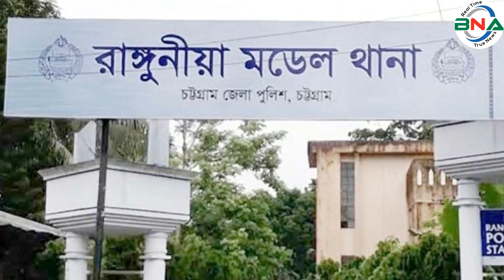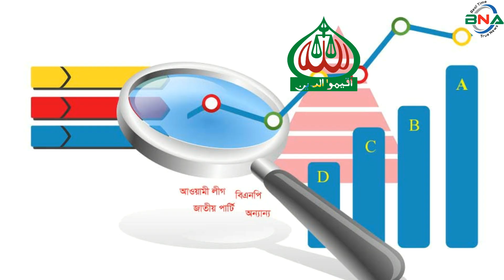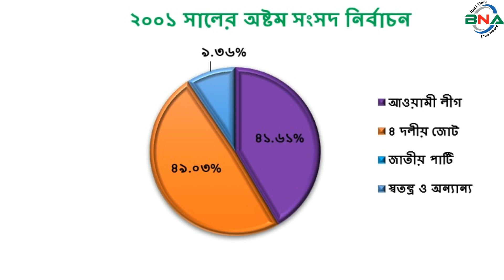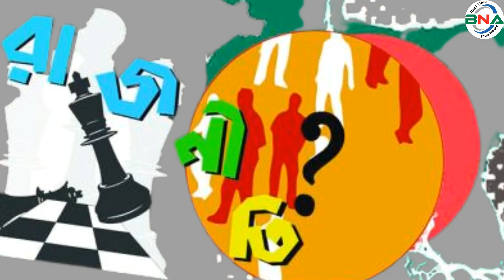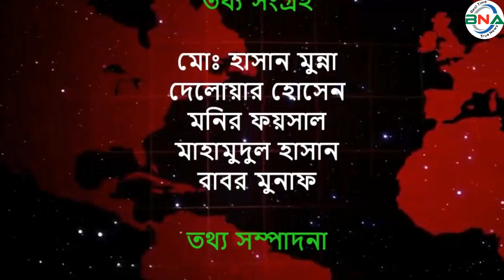দ্বাদশ সংসদ নির্বাচনের হালচাল: চট্টগ্রাম-৭ আসনে জিতবে কে?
সংসদীয় আসন-২৮৪
চট্টগ্রাম-৭ সংসদীয় আসনটি বোয়ালখালী উপজেলার শ্রীপুর ও খরণদ্বীপ ইউনিয়ন এবং রাঙ্গুনিয়া উপজেলা নিয়ে গঠিত। এটি জাতীয় সংসদের ২৮৪ তম আসন।
১৯৯১ সালের ২৭ই ফেব্রুয়ারি পঞ্চম সংসদ নির্বাচন অনুষ্ঠিত হয়। এই আসনে ভোটার ছিলেন ১ লাখ ৫৯ হাজার ১ শত ৯৫ জন। ভোট প্রদান করেন ৮৫ হাজার ৯ শত ২৩ জন। নির্বাচনে সিপিবির  মোঃ ইউসুফ বিজয়ী হন। নৌকা  প্রতীকে তিনি পান ৩৪ হাজার ৬ শত ১৫ ভোট। তার নিকটতম প্রতিদ্বন্দ্বী ছিলেন ন্যাশনাল ডেমোক্রেটিক পার্টির  গিয়াসউদ্দীন কাদের চৌধুরী। বাঘ প্রতীকে  তিনি পান ২৭ হাজার ৬ শত ৪০ ভোট ।
১৯৯৬ সালের ১৫ই ফেব্রুয়ারি ষষ্ঠ জাতীয় সংসদ নির্বাচন অনুষ্ঠিত হয়। তত্ত্বাবধায়ক সরকারের দাবিতে আওয়ামী লীগসহ সব বিরোধী দল এই নির্বাচন শুধু বর্জন করে ক্ষান্ত হয়নি, প্রতিহতও করে। নির্বাচনে বিএনপি,ফ্রিডম পার্টি এবং কিছু নামসর্বস্ব রাজনৈতিক দল, অখ্যাত ব্যক্তি প্রতিদ্বন্দ্বীতা করেন। এই নির্বাচনে বিএনপির নুরুল আলম কে বিজয়ী ঘোষণা করা হয়।  ষষ্ঠ জাতীয় সংসদ নির্বাচনের মাধ্যমে গঠিত এই সংসদের মেয়াদ ছিল মাত্র ১১ দিন। তত্ত্বাবধায়ক সরকার বিল পাশ হওয়ার পর এই সংসদ বিলুপ্ত ঘোষণা করা হয়।
১৯৯৬ সালের ১২ই জুন সপ্তম সংসদ নির্বাচন অনুষ্ঠিত হয়। নির্বাচনে ভোটার ছিলেন ১ লাখ ৩৫ হাজার ৮ শত ৮২ জন। ভোট প্রদান করেন ৯৪ হাজার ২ শত ৭১ জন। নির্বাচনে বিএনপির সালাউদ্দীন কাদের চৌধুরী  বিজয়ী হন। ধানের শীষ প্রতীকে তিনি পান ৩৯ হাজার ২ শত ৯৬ ভোট। তার নিকটতম প্রতিদ্বন্দ্বী ছিলেন আওয়ামী লীগের সাদেক চৌধুরী । নৌকা প্রতীকে  তিনি পান ৩৪ হাজার ৭ শত ৫৪ ভোট।
২০০১ সালের পহেলা অক্টোবর অষ্টম সংসদ নির্বাচন অনুষ্ঠিত হয়। নির্বাচনে ভোটার ছিলেন ১ লাখ ৮২ হাজার ৮ শত ৭৮ জন। ভোট প্রদান করেন ১ লাখ ৩২ হাজার ৪ শত ১৭ জন। নির্বাচনে বিএনপির সালাউদ্দীন কাদের চৌধুরী  বিজয়ী হন। ধানের শীষ  প্রতীকে  তিনি পান ৬৫ হাজার ১ শত ১৬ ভোট। তার নিকটতম প্রতিদ্বন্দ্বী ছিলেন আওয়ামী লীগের সাদেক চৌধুরী । নৌকা  প্রতীকে   তিনি পান ৫৫ হাজার ২ শত ৬৭ ভোট।
নির্বাচন কমিশনের তথ্য অনুযায়ী শুধুমাত্র ২০০৮ সালের ২৯শে ডিসেম্বর নবম সংসদ নির্বাচনে ২৮৪তম সংসদীয় আসনটি ২৮৩তম চট্টগ্রাম ৬ নামে পরিচিত ছিল। এই আসনে  ভোটার ছিলেন ২ লাখ ২ হাজার ৩ জন। ভোট প্রদান করেন ১ লাখ ৭৫ হাজার ৫ শত ৭২ জন। নির্বাচনে আওয়ামী লীগের মোহাম্মদ হাছান মাহমুদ বিজয়ী হন। নৌকা  প্রতীকে  তিনি পান ১ লাখ  ১ হাজার ৪ শত ভোট। তার নিকটতম প্রতিদ্বন্দ্বী ছিলেন বিএনপির  সালাউদ্দীন কাদের চৌধুরী । ধানের শীষ  প্রতীকে  তিনি পান ৭২ হাজার ৭৬ ভোট।
২০১৪ সালের ৫ই জানুয়ারি দশম জাতীয় সংসদ নির্বাচন অনুষ্ঠিত হয়। নির্বাচনে আওয়ামী লীগের মোঃ হাছান মাহমুদ বিনা প্রতিদ্বন্দ্বিতায় বিজয়ী হন।
তত্ত্বাবধায়ক সরকারের অধিনে র্নিবাচনের দাবিতে, বিএনপি নেতৃত্বাধীন ২০ দলীয়  জোট এই নির্বাচনে অংশ গ্রহন  করেনি।
২০১৮ সালের ৩০শে ডিসেম্বর একাদশ সংসদ নির্বাচন অনুষ্ঠিত হয়। নির্বাচনে ভোটার ছিলেন ২ লাখ ৬৯ হাজার ৩ শত ৩২ জন। ভোট প্রদান করেন ২ লাখ ২৮ হাজার ৪ শত ২ জন।
নির্বাচনে প্রার্থী ছিলেন ৬ জন। নৌকা  প্রতীকে আওয়ামী লীগের মোঃ হাছান মাহমুদ, ধানের শীষ প্রতীকে লিবারেল ডেমোক্রেটিক পার্টির নুরুল আলম, হাতপাখা প্রতীকে ইসলামী আন্দোলন বাংলাদেশের নেয়ামত উল্লাহ, তারা প্রতীকে জাতীয় সমাজতান্ত্রিক দল-জেএসডির মাহবুবুর রহমান, মোমবাতি প্রতীকে ইসলামী ফ্রন্টের আবু নওশাদ এবং ন্যাশনাল পিপলস পার্টি এনপিপির মুহাম্মদ জিয়াউর রহমান  প্রতিদ্বন্দ্বীতা করেন।
নির্বাচনে আওয়ামী লীগের মোঃ হাছান মাহমুদ বিজয়ী হন। নৌকা  প্রতীকে তিনি পান ২ লাখ ১৭ হাজার ১ শত ৫৫ ভোট। তার নিকটতম প্রতিদ্বন্দ্বী ছিলেন লিবারেল ডেমোক্রেটিক পার্টির নুরুল আলম । ধানের শীষ  প্রতীকে তিনি পান মাত্র ৬ হাজার ৬৫ ভোট।
কারচুপির অভিযোগে বিএনপি নেতৃত্বাধীন জাতীয় ঐক্যফ্রন্ট নির্বাচন বর্জন ও ফলাফল প্রত্যাখান করে।
পর্যবেক্ষণে দেখা যায়, পঞ্চম সংসদে সিপিবি, ষষ্ঠ, সপ্তম ও অষ্টম সংসদে বিএনপি এবং নবম, দশম ও একাদশ সংসদে আওয়ামী লীগ বিজয়ী হয়।

চট্টগ্রাম-৭ আসনের বর্তমান সংসদ সদস্য তথ্য ও সম্প্রচার মন্ত্রী আওয়ামী লীগের যুগ্ম সাধারণ সম্পাদক ড. হাছান মাহমুদ। দ্বাদশ জাতীয় সংসদ নির্বাচনে তিনি একক প্রার্থী।
বিএনপি এখনও  নির্বাচনে অংশগ্রহণ না করার পক্ষে রয়েছে। যদি নির্বাচনে অংশ নেন সেই ক্ষেত্রে বিএনপি থেকে মনোনয়ন চাইবেন সালাউদ্দিন কাদের চৌধুরীর ছেলে হুম্মাম কাদের চৌধুরী, রাঙ্গুনিয়া উপজেলা বিএনপির আহ্বায়ক অধ্যাপক কুতুব উদ্দিন বাহার ও বিএনপির সাবেক উপজেলা চেয়ারম্যান আবু আহমেদ হাসনাত, বিএনপি থেকে আরও মনোনয়ন চাইবেন লিবারেল ডেমোক্রেটিক পার্টির  প্রেসিডিয়াম সদস্য সাবেক  সংসদ সদস্য  নুরুল আলম। তিনি একাদশ জাতীয় সংসদে বিএনপি নেতৃত্বাধীন জাতীয় ঐক্যফ্রন্টের মনোনয়ন পেয়ে ছিলেন।
জাতীয় পার্টির সাবেক সংসদ সদস্য  বর্তমানে কেন্দ্রীয় কমিটির ভাইস চেয়ারম্যান নজরুল ইসলাম, হেফাজতে ইসলামের সাবেক যুগ্ম-মহাসচিব ও ইসলামী ঐক্যজোটের মহাসচিব মুফতি ফয়জুল্লাহ  স্ব স্ব দল থেকে মনোনয়ন চাইবেন।
তথ্য উপাত্ত বিশ্লেষণে দেখা যায়, সংসদীয় আসন ২৮৪তম ( চট্টগ্রাম-৭) এ ১৯৭৩ সালের প্রথম সংসদ নির্বাচনে সংসদ সদস্য হয়েছিলেন অবসরপ্রাপ্ত ক্যাপ্টেন আবুল কাসেম। ১৯৭৫ সালের রাজনৈতিক পট পরিবর্তনের পর ১৯৭৯ সালের  দ্বিতীয় সংসদ নির্বাচনে মুসলিম লীগের টিকেটে সংসদ সদস্য নির্বাচিত হন সালাউদ্দিন কাদের চৌধুরী। ১৯৮৬ সালের তৃতীয় সংসদ নির্বাচনে জাতীয় পার্টি থেকে সংসদ সদস্য হন গিয়াসউদ্দিন কাদের চৌধুরী। ১৯৮৮ সালের চতুর্থ সংসদ নির্বাচনে জাতীয় পার্টির নজরুল ইসলাম, ১৯৯১ সালে পঞ্চম সংসদ নির্বাচনে আওয়ামী লীগের সমর্থনে সিপিবি’র মোহাম্মদ ইউছুপ  সংসদ সদস্য নির্বাচিত হন।  ১৯৯৬ সালের সপ্তম ও ২০০১ সালের অষ্টম সংসদ  নির্বাচনে পরপর দু’বার সংসদ সদস্য নির্বাচিত হয়েছিলেন বিএনপি থেকে সালাউদ্দিন কাদের চৌধুরী। ২০০৮ সালের অষ্টম সংসদ নির্বাচনে তিনি আওয়ামী লীগের প্রার্থী ড. হাছান মাহমুদের কাছে হেরে যান। এই জয়ের জন্য দীর্ঘ ৩৫ বছর অপ